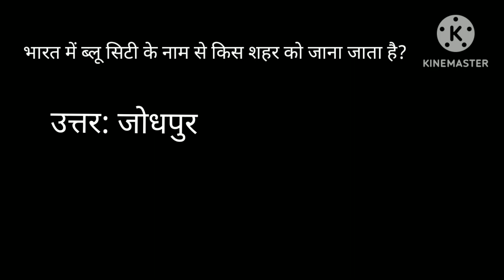Bharat me blue city ke nam se kis sahar ko jana jata hai ?👍